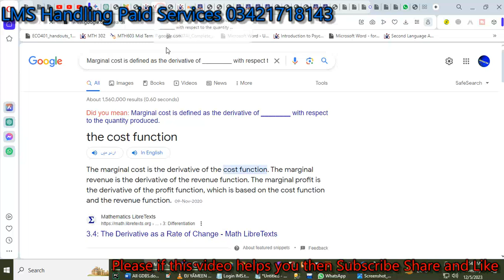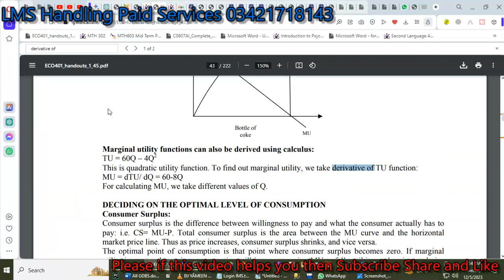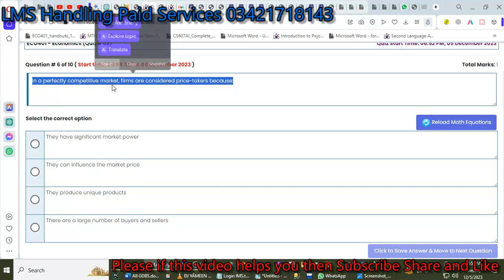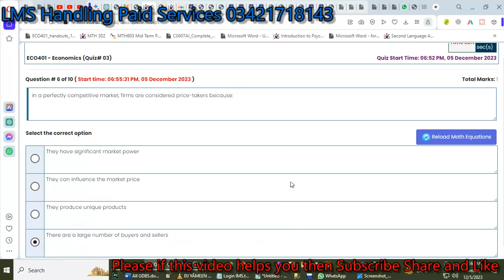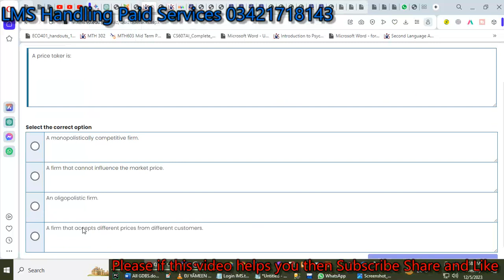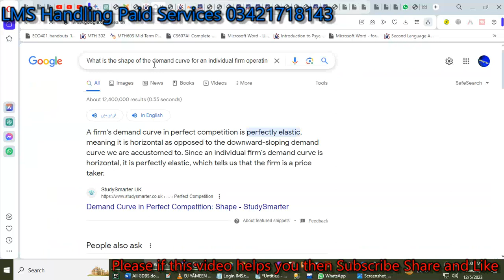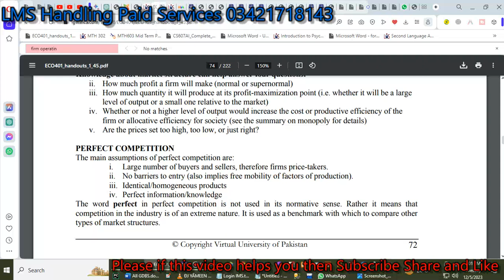eco401 quiz no 2 solution fall 2023 100% verified answers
eco401 Quiz 2 fall 2023,eco401_quiz_2_fall_2023,
eco401 Quiz 2 2023 fall,eco401 Quiz 2 solution fall 2023,
eco401 Quiz 2 solution 2023,Smester fall 2023